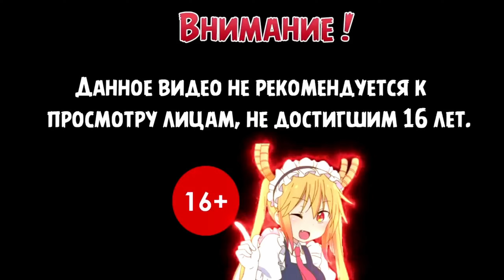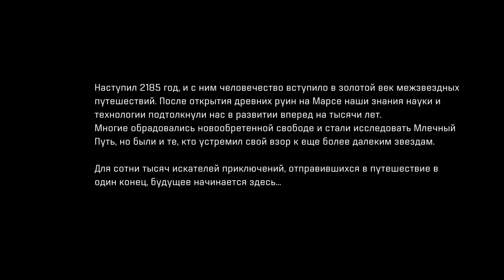ЗОЛОТОЙ МИР | Mass Effect Andromeda на Manjaro Linux #1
Прохождение игры Mass Effect Andromeda на Manjaro Linux

Mass Effect: Andromeda переносит игроков на просторы необъятной галактики Андромеды, где и развернутся судьбоносные перипетии этого научно-фантастического ролевого экшена про космос. Эта территория находится далеко за пределами Млечного Пути, и вы там не хозяева, а враги, которых тамошние обитатели считают пришельцами и относятся с недоверием.

Выжить и приспособиться в Андромеде – задача, возложенная на плечи игрока, который берет на себя роль Следопыта. Вы призваны возглавить группу опытных космических исследователей. Вместе с ними вам предстоит начать новую главу в истории человечества, переживающего не самые лучшие свои времена. Ваш выбор решит, сможет ли людская раса найти себе дом и союзников в новой галактике, или она будет окончательно уничтожена.